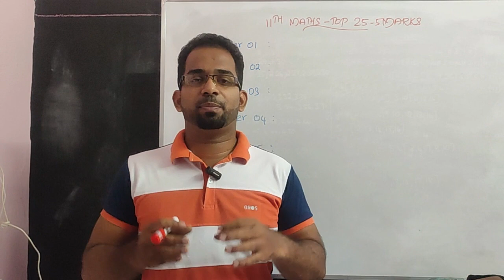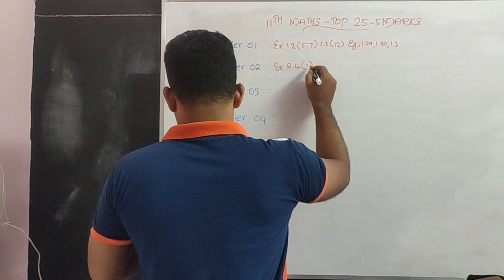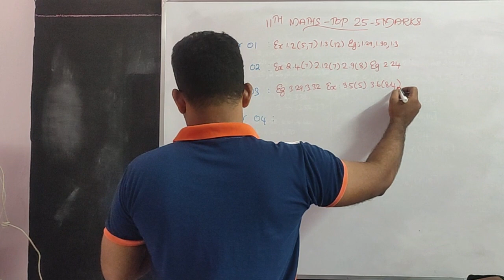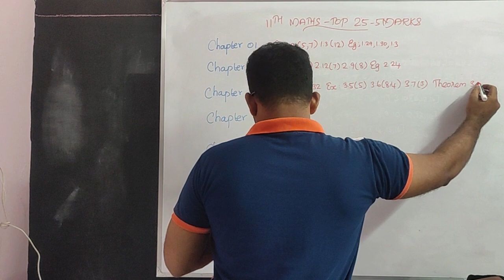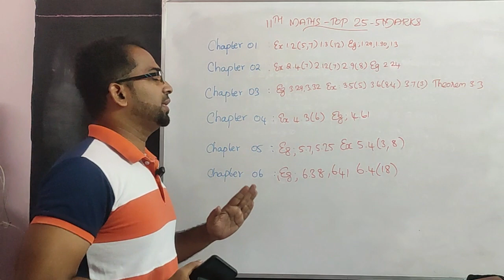11th Maths Important 5 Marks 2023 | Quarterly Exam 2023 | 11th Maths Important Problems